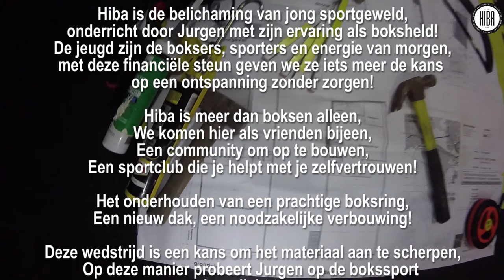HIBA Haeck's Innovative Boxing Art